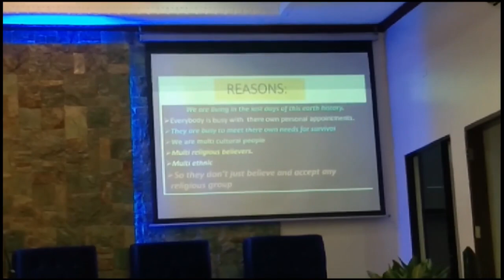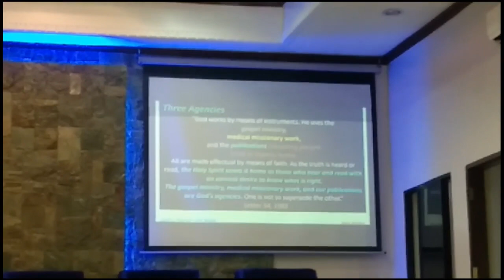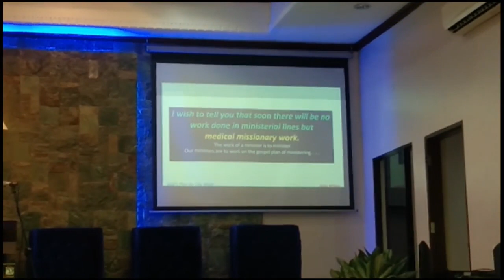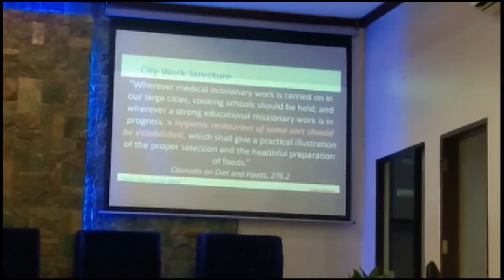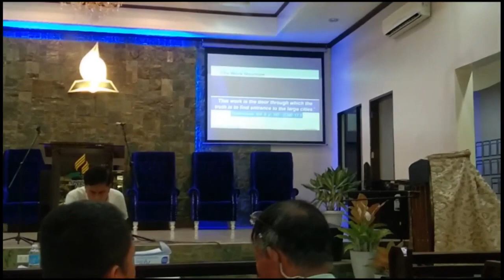Care Group Ministry Lecture at Tagum South Central part 6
Pr. Garrado lecturer